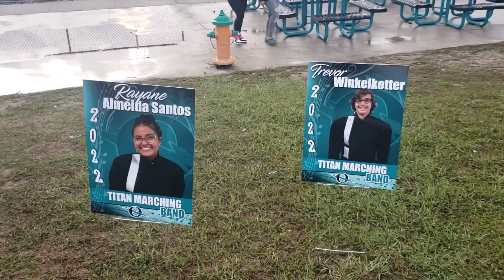TITANS MARCHING BAND SENIOR 2022 CONGRATULATIONS 🎓 👏 We will miss you!